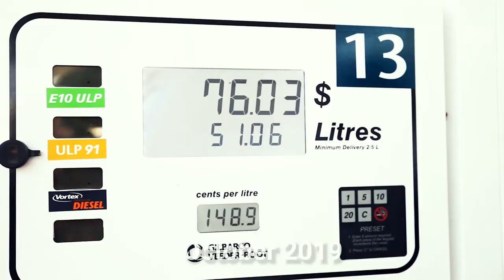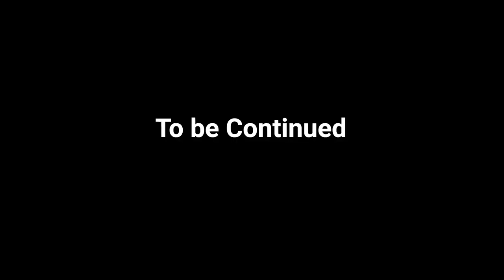We drove 2000km for a Cappuccino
We drove 2000km for a Cappuccino. A 1992 Suzuki Cappuccino.

My mate Harry scored himself a Suzuki Cappuccino in Sydney, 1000km from home. We drove from Brisbane to Sydney to pick it up over a weekend in October 2019, 1000km one day 1000km the next.
This was just as the massive Australian bushfires were starting which wiped out a large part of the country. And also a few months before the Covid Pandemic hit causing mass lockdowns.
We made it ok however the iload engine completely died within two months of this trip and had to be written off.